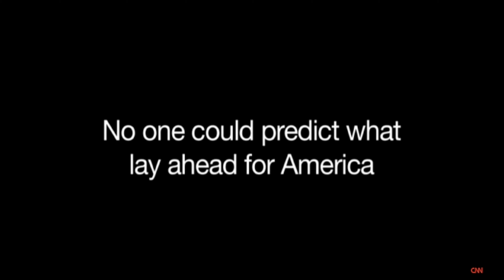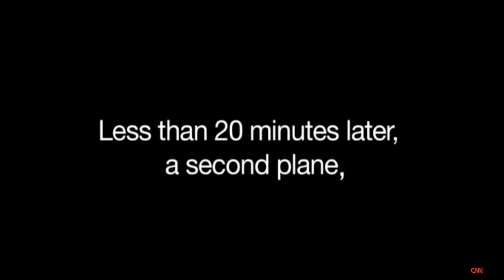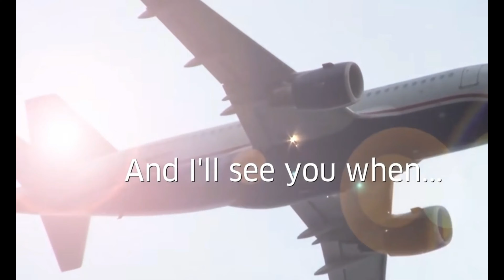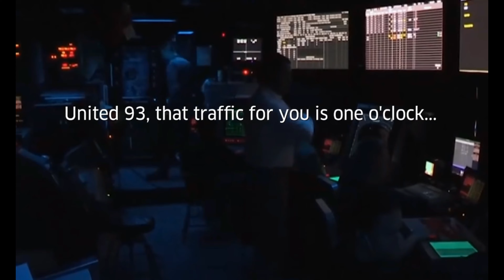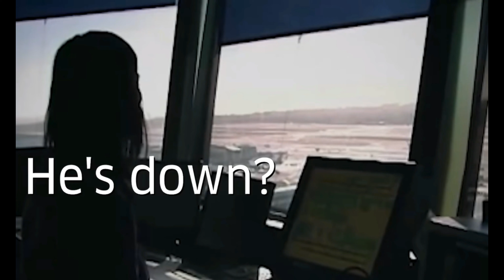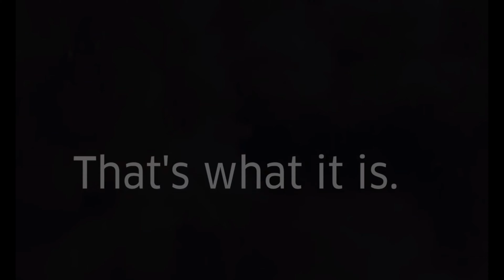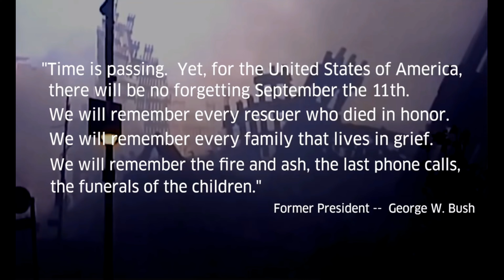9/11 Tribute - September 11th 2001 - 2020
Sorry that it cuts off some of the text, I don't know why.

At 8:45 a.m. on September 11, 2001, an American Airlines Boeing 767, Flight 11, collided into the World Trade Center’s north tower in New York City immediately killing hundreds of people and trapping hundreds more in the 110-story skyscraper. Only 18 minutes later, a second Boeing 767, United Airlines Flight 175, flew into the south tower. Both towers afire, burning debris covered the surrounding buildings and the streets below while hundreds jumped from the towers to their deaths in an attempt to escape. About 30 minutes later, a third plane, American Airlines Flight 77, crashed into the west side of the Pentagon near Washington, D.C. and a fourth plane, United Flight 93, crash-landed into a field in Pennsylvania killing all 40 souls on board. Meanwhile, both World Trade Center towers collapsed into a terrifying and deadly inferno of rubble. I'd like to ask everyone for a moment of silence at some point throughout the day to remember our fallen heroes, the victims of the terrible attacks, and all the families affected by this terrible day.

And apparently, I have to say this: 9/11 is not something to be sarcastic about or make any jokes about. Put yourself in the shoes of the single mom that jumped from the towers to her death after taking her two children to school, because that was better than burning alive.